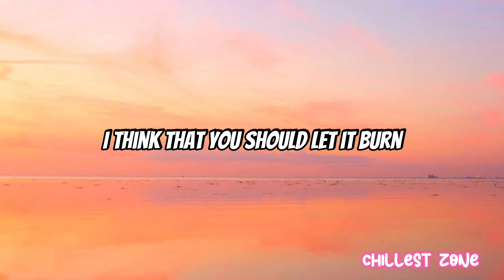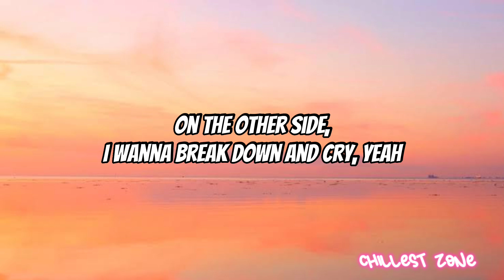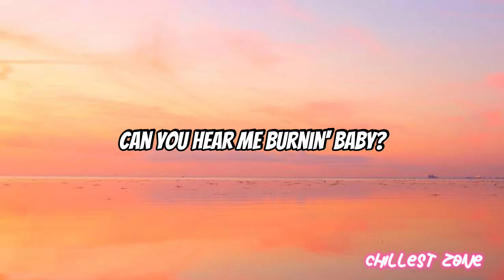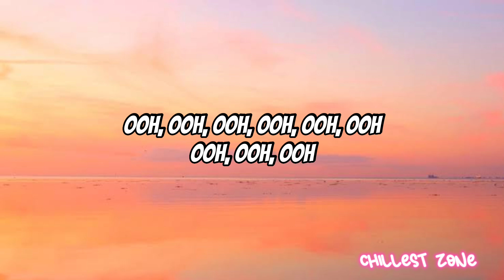Burn - The Endorphins (Audio + Lyrics) HQ